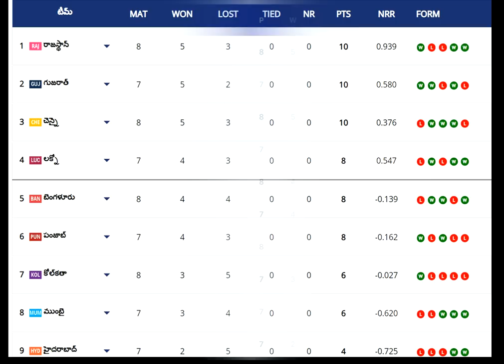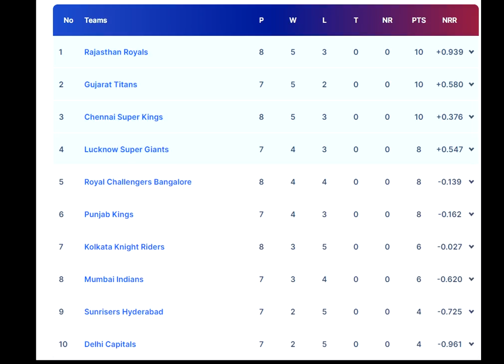రాజస్తాన్ జట్టు గెలవడం తో ఒక్కసారిగా పాయింట్స్ టేబుల్లో ఆ 2 జట్ల పరిస్తితి పూర్తిగా రివర్స్